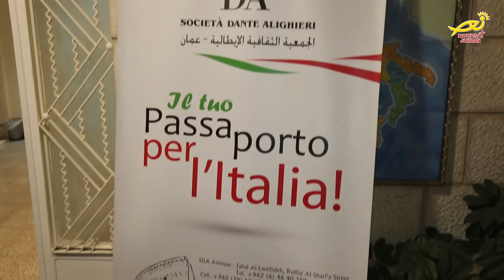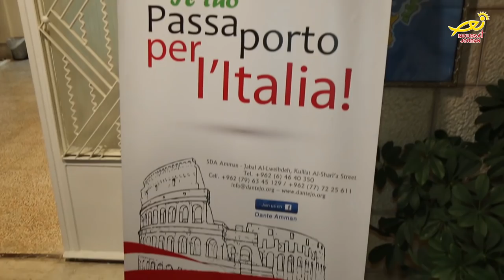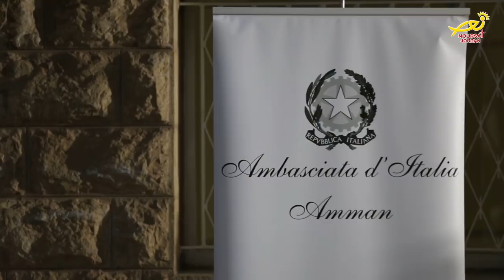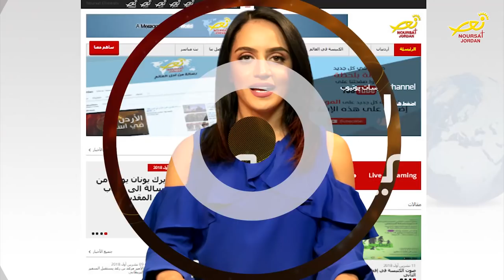نورسات الأردن : نشرة الأردن في أسبوع 12 / 10 / 2018